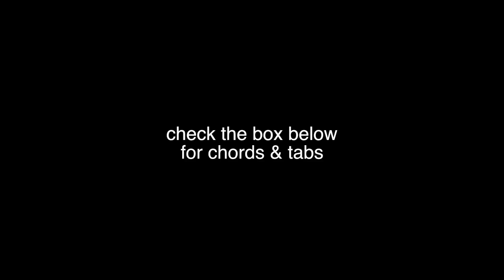Bob Marley - One Drop Guitar Tutorial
GEAR USED
Taylor GS Mini
AKG Perception 220 Mic
Nikon D7000